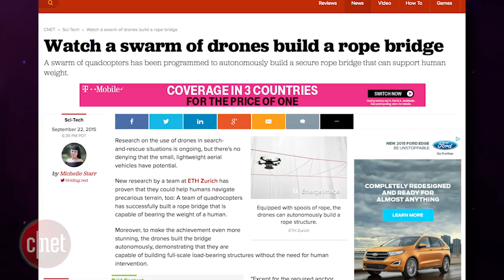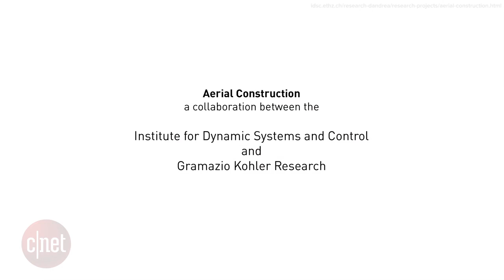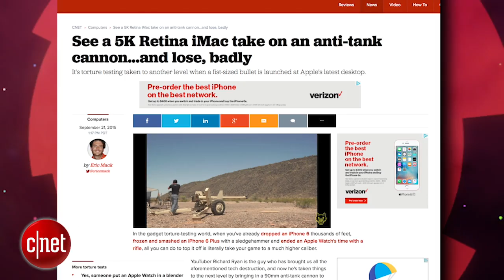Crave - Rescue drones build rope bridge strong enough for humans, Ep. 220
This week on Crave get into the football season with the B.R.O Ball bluetooth speaker, watch what happens when you shoot an iMac with a cannon and hope to get rescued by a swarm of autonomous drones. The Crave show is comin' atcha!